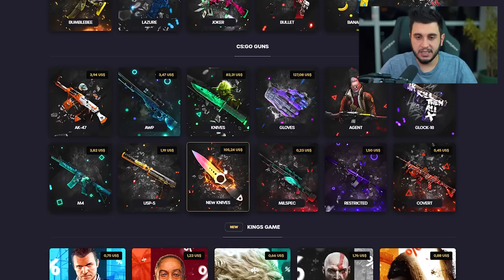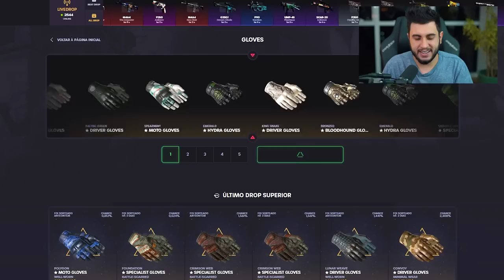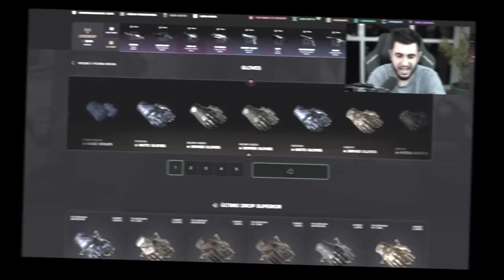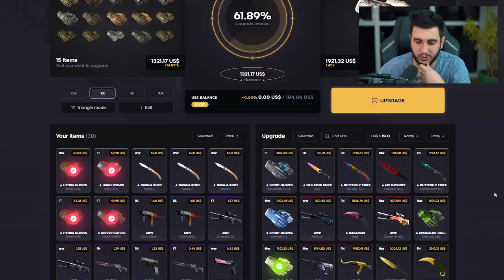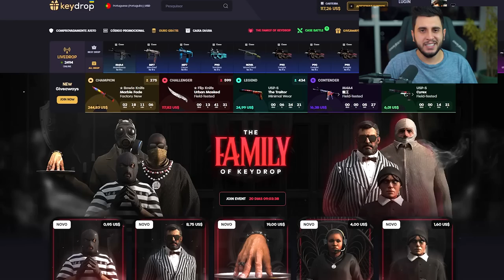EU ABRI 15 CAIXAS DE LUVAS DO CS:GO